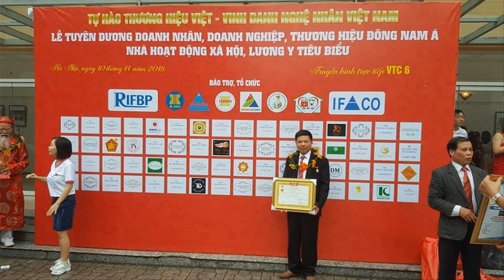🔴Làm Hoành Phi Câu Đối Gỗ/ Bụi Kín Đầu/ Hoành Phi gỗ Số Lượng Lớn. Đồ Gỗ Hiền Lanh. 0986883349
-🔴Hoành Phi gỗ gụ mới nhất 2021. đồ gỗ Hiền Lanh. 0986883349
- 🔴Hoành Phi gỗ gụ có rất nhiều kích thước như sau: dài 1m97 x rộng 61   -   dài 2m17 x rộng 61  -  dài 1m97 x rộng 67   -   dài 2m17  x  rộng 67   -    dài 2m37 x  rộng 81 - 3M X 1M27, 4M X 1M27